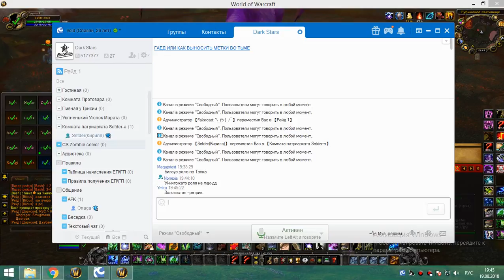1я часть обычки воскресенье 19 08 18